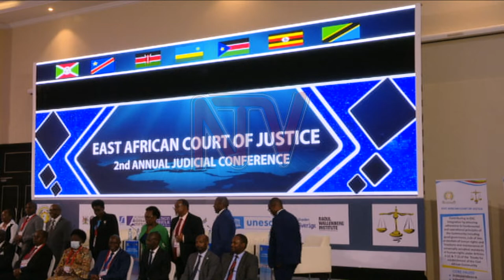DEEPENING INTEGRATION: EA council of ministers chair counsels on role of EA court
The Chairperson of the East African Council of Ministers, Ezechiel Nibigira has called on EA member states to discuss the domestication of the East African Community Treaty. He was particularly concerned that some stakeholders erroneously think that the East African Court of Justice overrides the powers of national courts and threatens sovereign countries. Nibigira who was speaking at the second annual East African Court of Justice Judicial Conference in Kampala, also called on East African member countries to enhance the competence of the judicial arm of the Community.